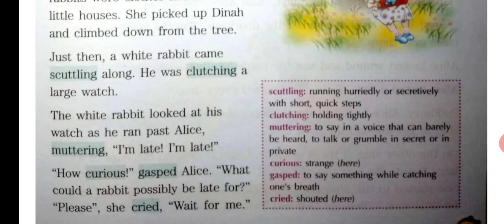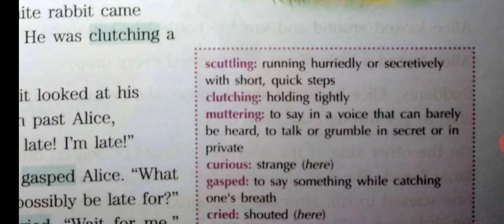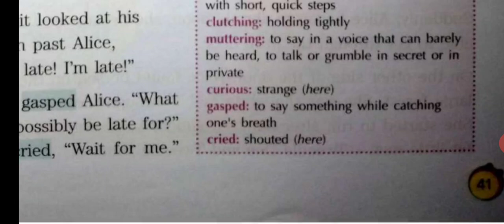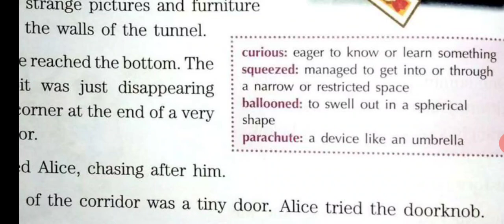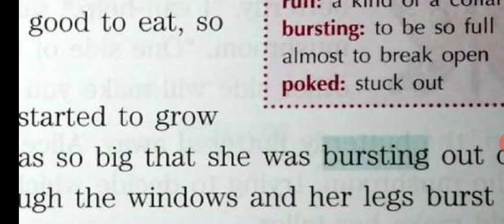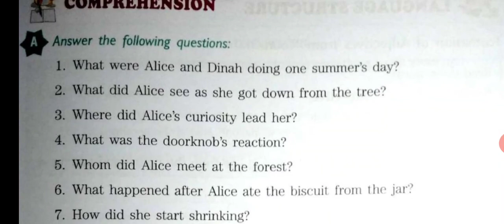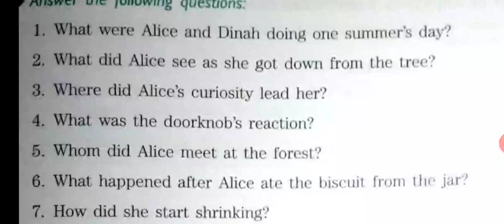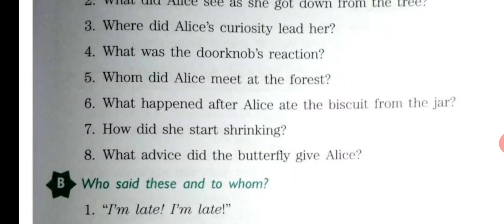Chapter 5: Alice in Wonderland Class V English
Comprehension Exercises of the Chapter Alice in Wonderland